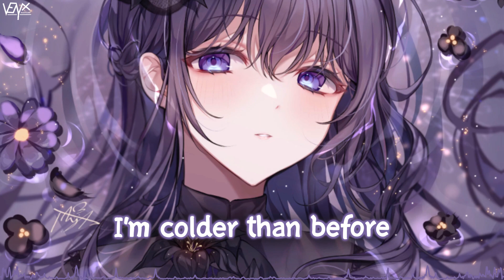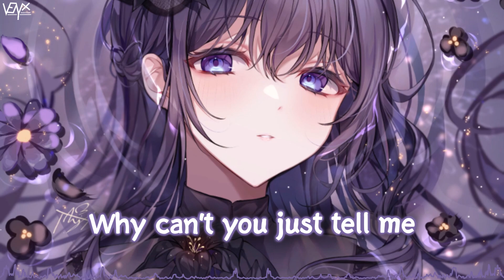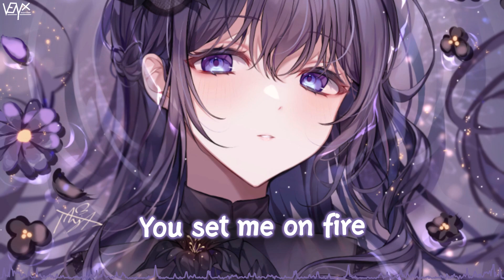「Nightcore」 Burn - Alexis Munroe ♡ (Lyrics)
🔊 Informations:

Artist ➥ Alexis Munroe

Song ➥ Burn

Make sure to show your support to TAYA for their awesome artwork ^_^

[Alexis Munroe]

📜 Lyrics:

it’s the way
you don't care if I hurt
it’s the way
you set me on fire and watched me burn

i dont see you when i look in your eyes
it feels like a part of you has died
i feel no familiarity
nothing of the sorts
even with your hands on me
i’m colder than before
drowning in your venom
it burns from within
i saw the way you looked at me
something felt different

it’s the way
it’s the way
(ahh, ahh)
(ahh, ahh)
you don’t care if I

is what you said
why can’t you just tell me
where you’ve been
all these thoughts
inside my head
you watched me bleed
i just bled